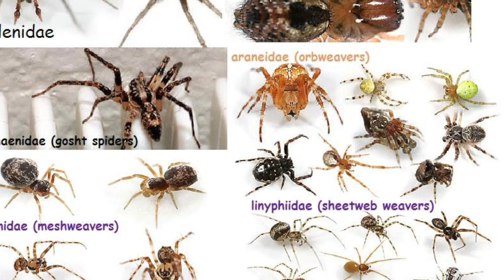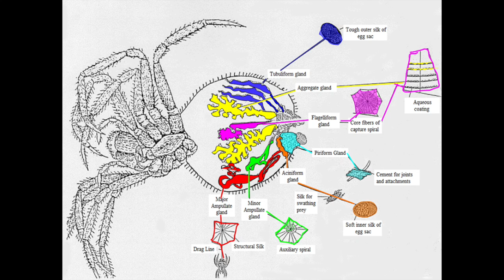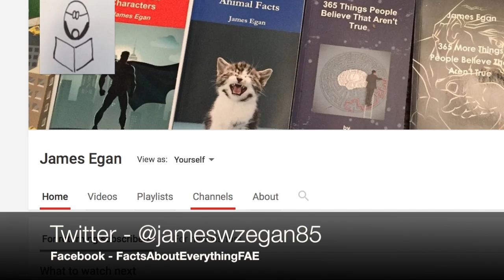75 Facts about Spiders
Spiders build fences and sheets.
NASA gave drugs to spiders because hey, why not?